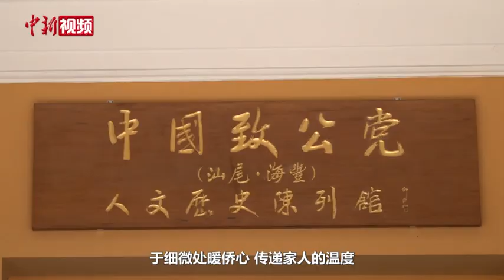中国致公党中央主席蒋作君发表癸卯兔年新春贺辞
在中国农历新年即将到来之际，中国致公党中央主席蒋作君在北京发表新春贺辞，向海外侨胞和港澳台同胞致以节日问候。